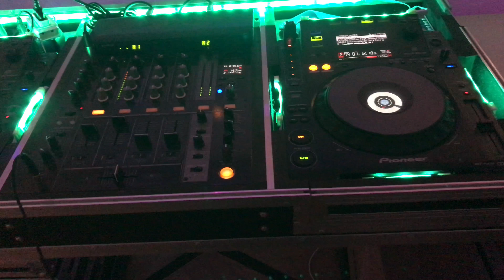DJ FRANTZ : Anniversaire "50 ans" à Guilly (36) (2018)